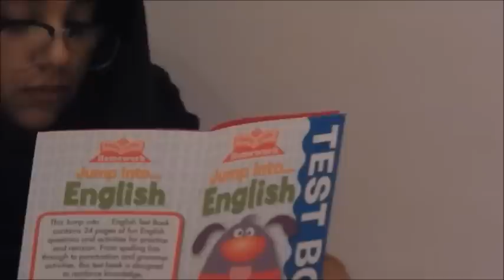ANNOYING THINGS ARAB PARENTS DO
being raised in an arab household isnt easy at all, but obviously you grow into it. at one point youll hate it and at others youll love it, im sure  its the same with other cultures too... only ive experienced one, and heres my experience. this video isnt a hate video its annoying things that yes arab parents do and i do not intend to offend anybody, just made for spreading a little laughter.